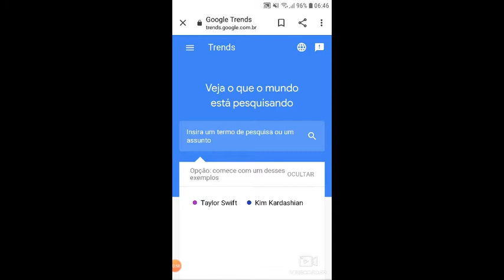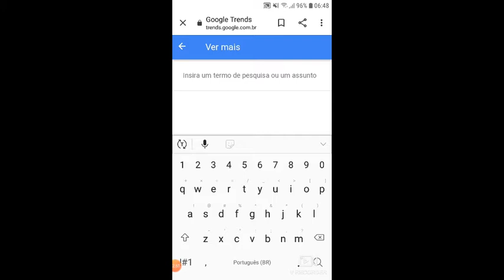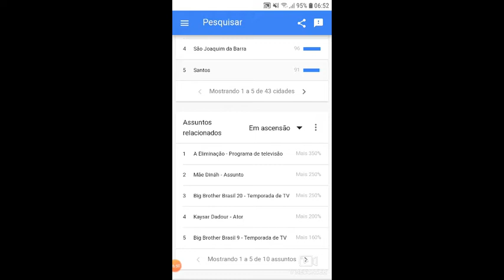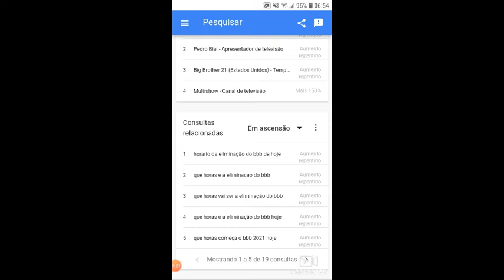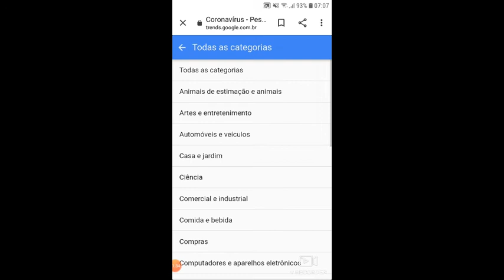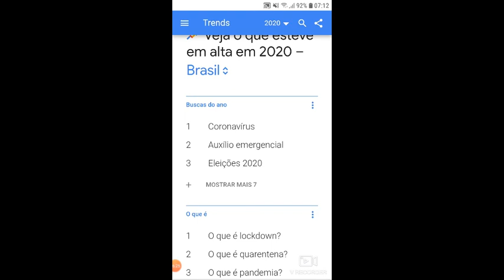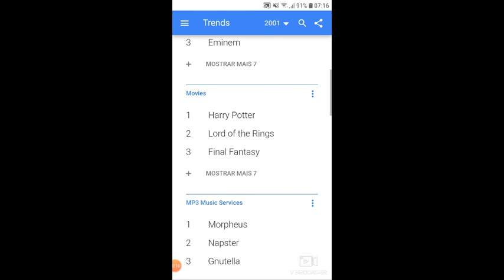Google Trends: Como usar no Celular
O Google Trends é uma ferramenta do Google que mostra os mais populares termos buscados, apresentando gráficos com a frequência em que um termo particular é procurado em várias regiões do mundo, no qual o usuário pode verificar as principais tendências de um determinado assunto em um período específico.

Veja a popularidade do BBB-Big Brother Brasil, pesquisas sobre o Conoravirus (Covid-19), o filme da Kéfera Buchmann, Tom Hanks, os assuntos mais importantes desde 2001 e outras curiosidades.